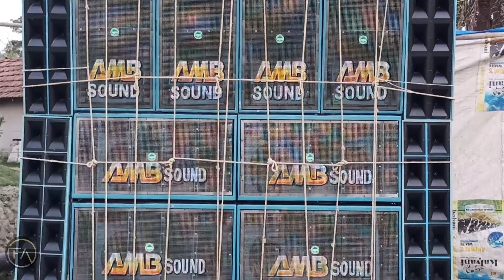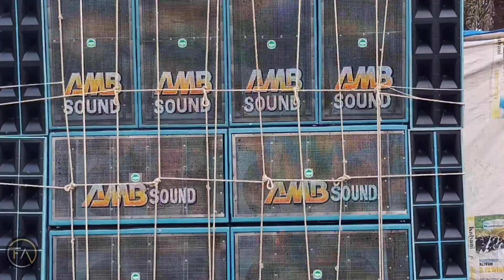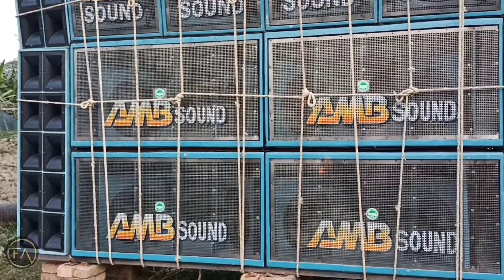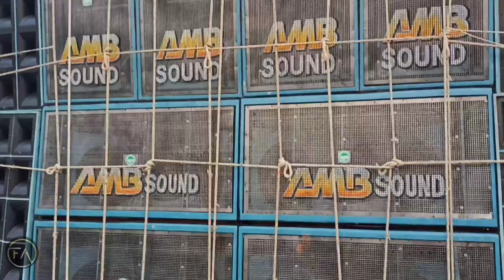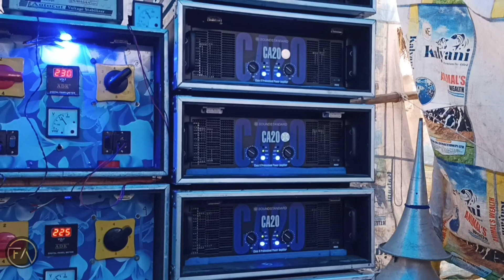AMB Sound দোল উপলক্ষ্যে চলছে হলদিয়াতে😍 এই প্রথমবার সামনে গেলাম 😙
In this video, I'll show you (AMB Sound দোল উপলক্ষ্যে চলছে হলদিয়াতে😍 এই প্রথমবার সামনে গেলাম 😙). Enjoy!

ABOUT MY CHANNEL: welcome to my Youtube chanel FT AYAN. Guys my all videos are created for entertainment. In my channel the most videoes are for sound Compition. will contact with us.